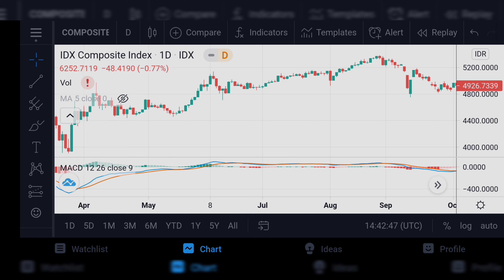KALAU MARKET SIDEWAYS MENGUNTUNGKAN ATAU MALAH GAWAT?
Hi semuanya!

Akhirnya videonya landscape.

Untuk membantu edukasi saham lebih lanjut dan insight trading, kalian bisa dapatkan secara gratis dengan follow Instagram WH Project di